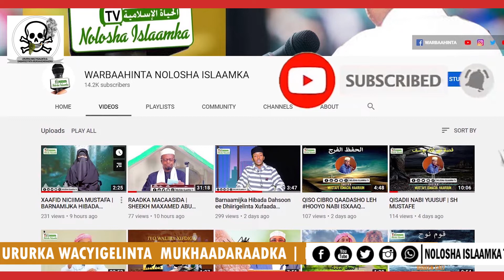Ururka wacyigelinta Mukhaadaraadka Ayaa Kulan ku Qabtay Boorama